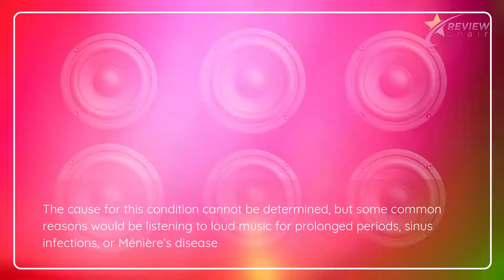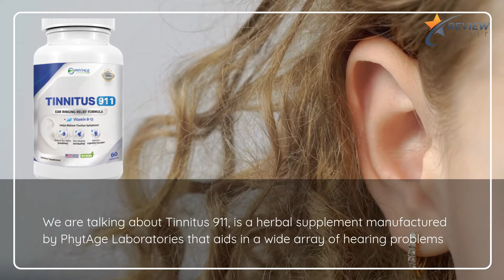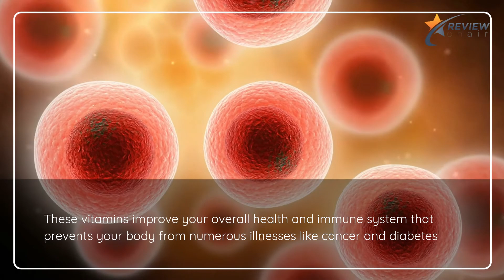Tinnitus 911 Honest Review: does it work?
Tinnitus 911 Honest Review: does it work? Tinnitus is an annoying symptom where a person could hear sounds that are not there. Some of the sounds could include ringing, clicking, or buzzing in the ears. This condition affects at least 10% of the population in the United States

The cause for this condition cannot be determined, but some common reasons would be listening to loud music for prolonged periods, sinus infections, or Ménière’s disease. Stress is one of the effects of Tinnitus that people experience.

Due to the continuous ringing in their ears, it can even cause symptoms like headaches, migraines, and dizziness. However, in this video, we will discover a herbal supplement that could aid you in your Tinnitus symptoms and finally make that buzzing in your ears disappear.

Tinnitus 911 is a herbal supplement manufactured by PhytAge Laboratories that aids in a wide array of hearing problems. Tinnitus 911 is a herbal supplement that uses natural ingredients in aiding you to block the ringing, buzzing, and clicking sounds in your ear because of the Tinnitus

This herbal supplement works by restoring your neural functions and even helps in reducing the stress levels caused by Tinnitus. The root cause of Tinnitus is our brain networks, and this is what Tinnitus 911 targets

By reducing the pressure and stress on our mind, it may help alleviate the symptoms caused by Tinnitus like unnecessary noises and ringing in the ear. Tinnitus 911 improves your mood by helping your brain produce more serotonin, reducing symptoms like nausea and headaches

Tinnitus 911’s ingredients include essential vitamins like Vitamin C, B12, B6, and niacin. These vitamins improve your overall health and immune system that prevents your body from numerous illnesses like cancer and diabetes

Topics Covered:

tinnitus 911
tinnitus 911 review
tinnitus 911 reviews
review of tinnitus 911
tinnitus 911 does it work
tinnitus 911 video
tinnitus 911 is it a scam
tinnitus 911 amazon
tinnitus 911 phytage
phytage tinnitus 911
phytage tinnitus 911 review
tinnitus 911 pills
tinnitus 911 supplement
tinnitus 911 product review
tinnitus 911 product
tinnitus 911 supplement review